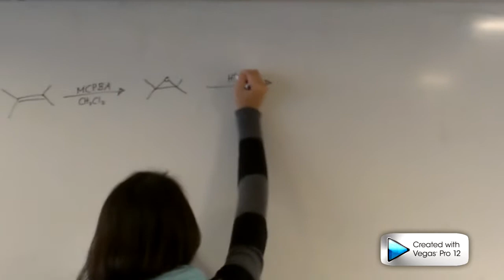We're Breaking Alkenes- Chem 14D (Garg) Music Video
For Professor Garg's Chem 14D Extra Credit Project

Jaimie Te
David Han
Benson Ho

Lyrics:

We're breaking alkenes, babe
That ain't no lie
Those double bonds come and go, oh
I remember you told me
That you cannot believe in
All that I say
I'll show you the way

Catalytic Hydrogenation
All you need is hydrogen
You can use Adam' catalyst
It's P-T-O-2
Use an ethanol solvent
With those reagents
Guess what,
Syn addition

You've got a choice, babe
So let's move on, and you know
There ain't no time to waste!
Learn from Markovnikov
In the end, you know it's gonna be tough!
And I'll show you why

Addition of H Halides
All you need are strong acids
Put the hydrogen on the less
Substituted carbon
Baby, when you finally
Finish that problem set
Guess what,
We're breaking alkenes

We're brekaing alkenes
oh yeah...

There comes a day
When I'll have epoxides
We're gonna gonna gonna gonna gonna

We're gonna break alkenes

All that I use
is MCPBA
And use the solvent
Dichloromethane (CH2Cl2)
Then finally
Epoxide is done

Now let's dihydroxylate
React with a strong acid
Then we'll lose the epoxide
And make two alcohols!
Baby, then you'll finally
Finish your problem sets
Guess what,
We're breaking alkenes

Every problem that you do
Never seemed enough for you
You just gotta work hard and win
And NOT be like them
Get to please Neil Gargy
Guess what,
We're breaking alkenes.